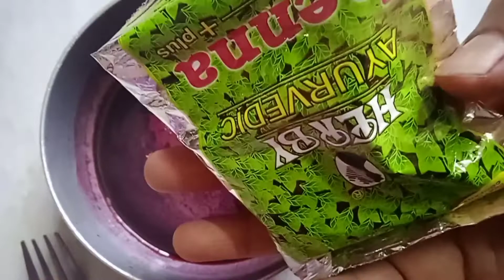how to make homemade burgundy colour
how to make homemade burgundy colour indianvloggermaya bengalivlog ‎@Pooja Luthra

Hello friends ami maya amar ch e sabai ke sagato aj ami bit ke use kore ki bhabe hair colour kora jai tar padhatti share korlam. ete chuler kono khoti hobe na. amar vlog jodi bhalo lage to like share kore pashe theko plz.